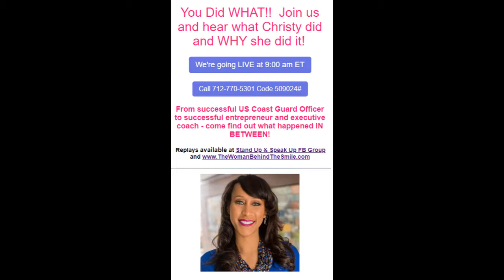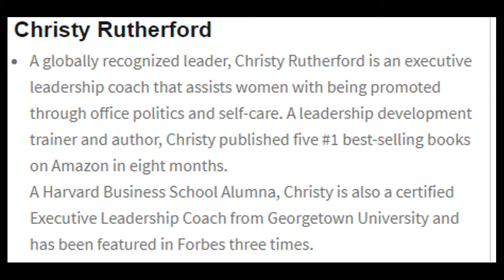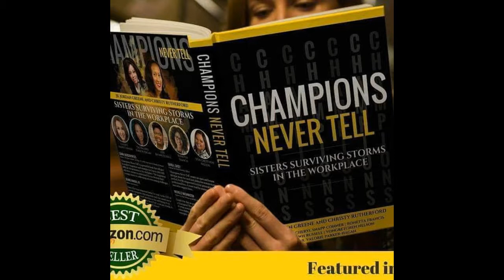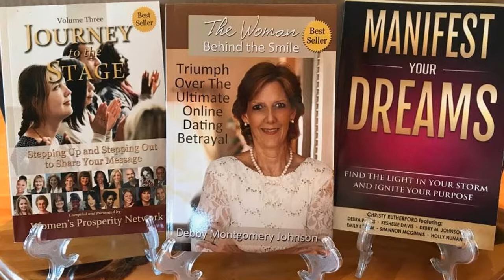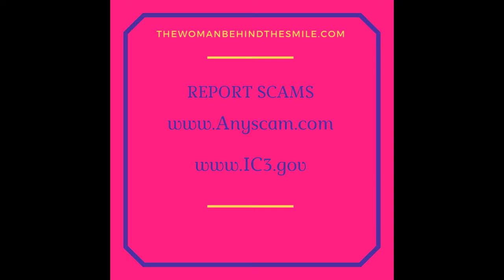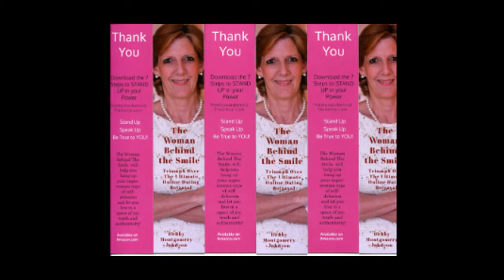You Did What...Really? Stand Up & Speak Up with Debby Montgomery Johnson and Christy Rutherford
"YOU DID WHAT?" is exactly what I said to Christy Rutherford when I heard her story of resigning her commission as a US Coast Guard Officer just 3 years before retiring with a full pension. As a former USAF Officer and mother of two Active Duty Officers, I was FLOORED that she would do that. Give up financial security just "three feet from gold?" Christy loves Napoleon Hill so that reference is fitting! Yes, she hit rock bottom and was feeling broken and bitter. Yes, she hid from the world for a bit until she realized that what others thought of her DIDN'T MATTER. "Who you are is not WHERE you are" and conversely, where you are is not WHO you are. She "gave up" what the world thought was success to gain a life of significance and our conversation was a treasure. No more "I told you so" and silent suffering. She's a powerhouse and an inspiration to all of us who have felt the shame of "letting others expectations of us keep us down." It's time to STAND UP & SPEAK UP and get your power going from the inside out. When you are in a dark place, turn on the lights! The Woman Behind The Smile - NO MORE! Join us and share.